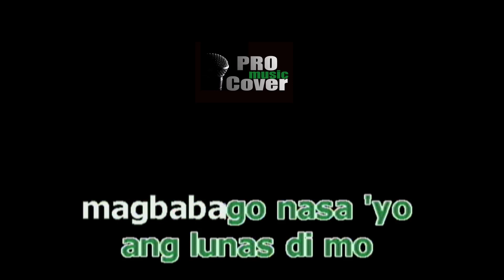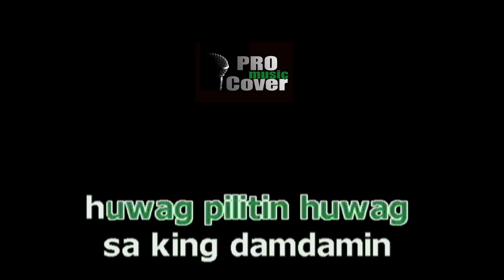Huwag Pilitin - APRIL BOY (KARAOKE)